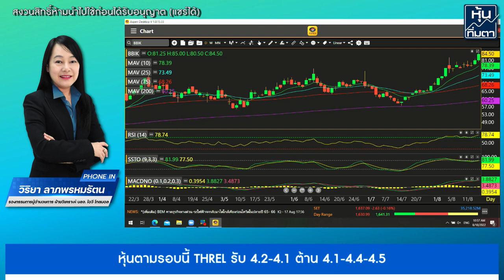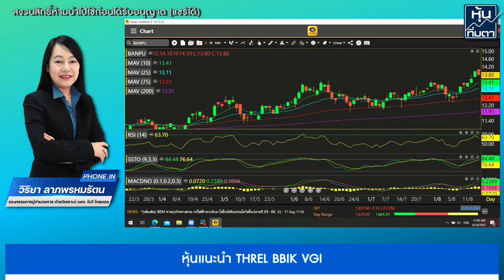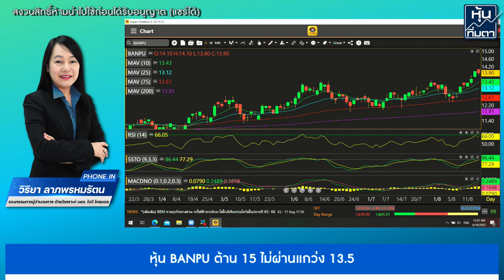วิริยา ลาภพรหมรัตน 18-08-65 On Business Line & Life